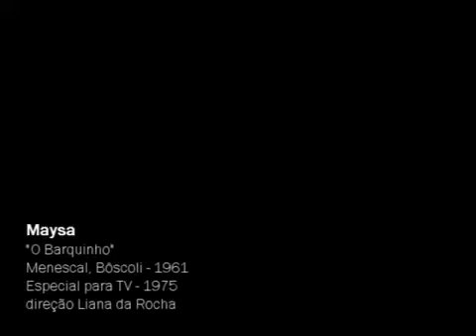Maysa (O Barquinho)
Maysa Interpreta: "O Barquinho"